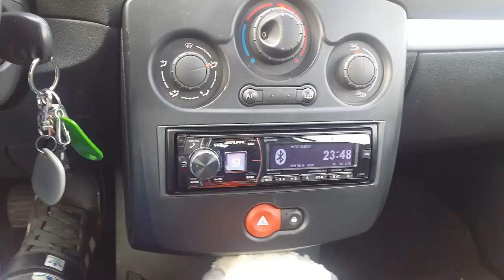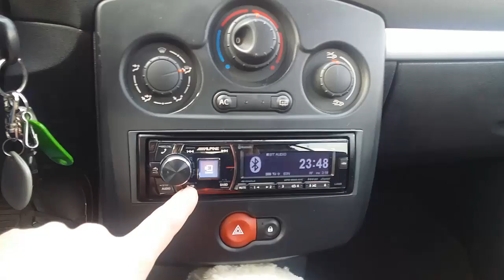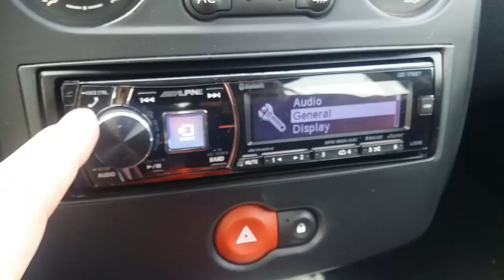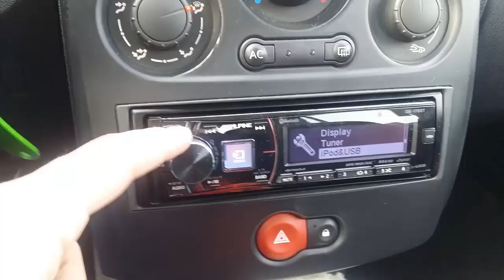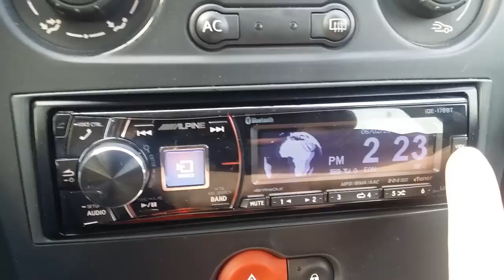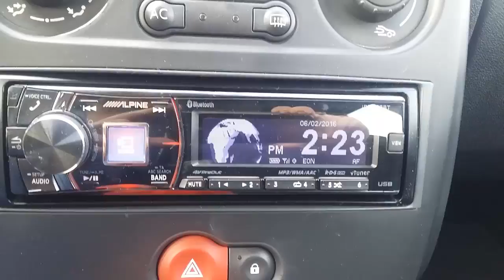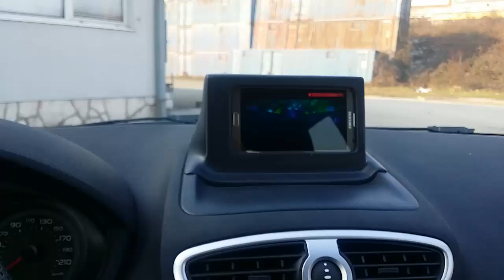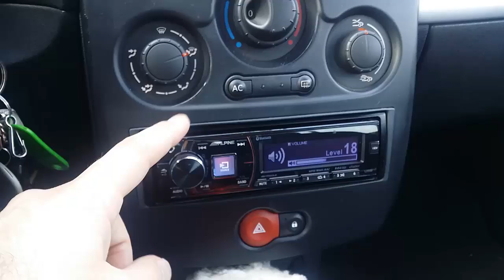Alpine iDE-178BT - DIGITAL MEDIA RECEIVER WITH BLUETOOTH - Demo & Review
iDE-178BT - DIGITALNI MEDIA PRIJEMNIK S BLUETOOTHOM®

iDE-178BT je vrhunski uređaj koji kombinira sve nove mogućnosti i funkcije kao što je Alpine TuneIt App kompatibilnost za iPhone i Android uređaje, koja Vam dozvoljava potpuno podešavanje zvuka i dijeljenje preko mobitela, skupa s novim Facebook obavijestima. Također je kompatibilan s vTuner for Alpine iPhone aplikacijom, pružajući Vam tisuće internet radijskih postaja koje možete kontrolirati preko glavne jedinice. BassEngine Pro znači vrhunsku kvalitetu zvuka sa 24-Bit DAC-om i prikazom visoke rezolucije koji osigurava viljivost u svim okolnostima. Podržava daljinski upravljač na volanu i sučelje za prikaz vozila, za savršenu instalaciju u gotovo svako vozilo. Ako je Vaš automobil opremljen start-stop motorom, ovaj prijemnik Vam može biti još interesantniji pošto će nastaviti raditi i kad Vaš motor stane na raskršću.
Text je preuzet sa Alpine stranice gdje i vi sami mozete pregledati pojedinacno sve znacajke koje ovaj uradzaj posjeduje.